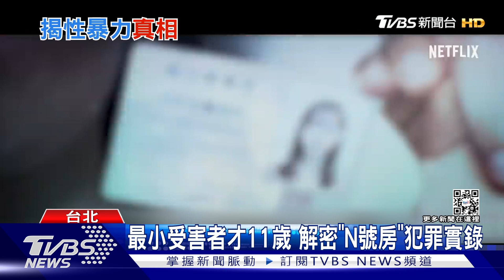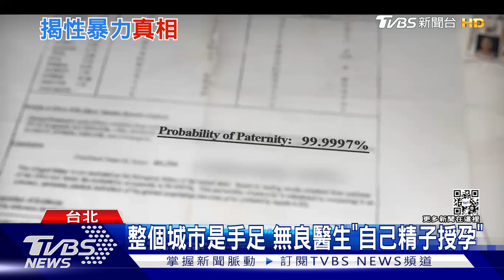震驚南韓社會「N號房」 OTT平台將上映犯罪實錄｜TVBS新聞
2019年震驚南韓社會的「N號房事件」，創立者博士，在即時通訊軟體Telegram建立多個聊天室，利用少女的個資來威脅逼迫拍不雅影片，把過程全分享到聊天室，受害者多達74人，OTT平台將上映「犯罪實錄」紀錄片。